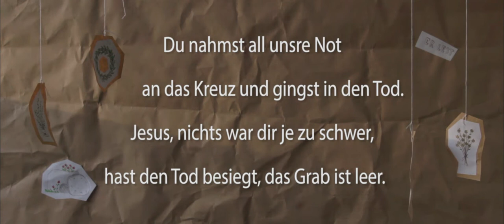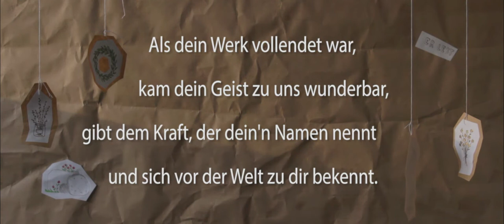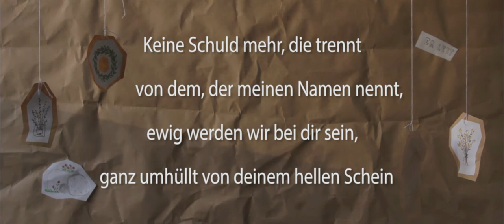Du kamst zu uns︱Lyrics︱Hineni Music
Warum feiern wir Ostern? Jesus ist auferstanden. Er lebt!

Text: Winnie Schweitzer
Melodie: Ralf Schuon, Dee Rosario, Dave Mette & Christoph Carl